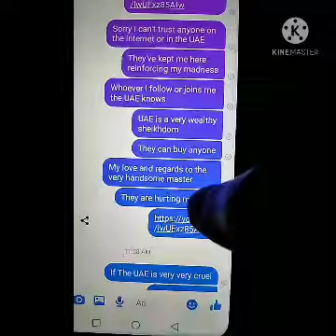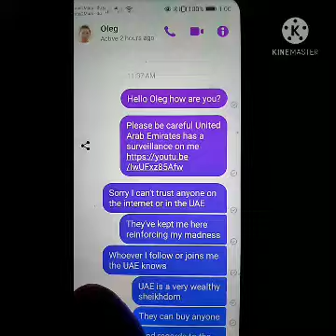United Arab Emirates" Spy Sent On Facebook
Bhakti Marga Paramhamsa Vishwananda